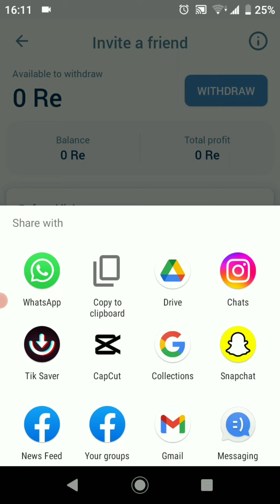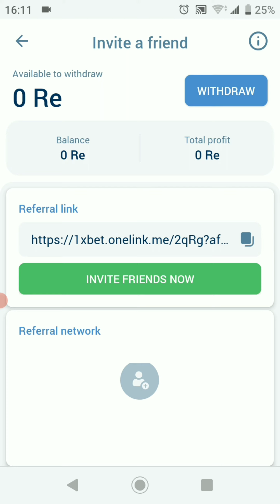How to get 1xbet Referral link | 1xbet Sinhala | Shenal Net.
How to get 1xbet Referral link | 1xbet Sinhala 2023

THANKS WATCH